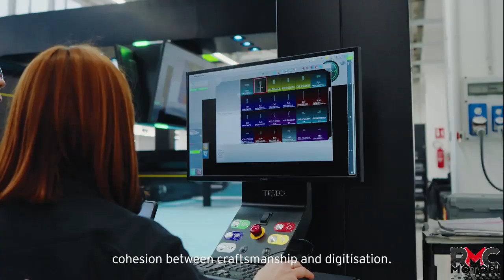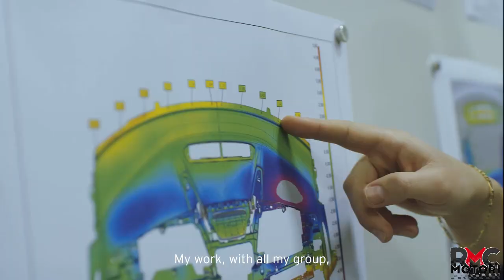Lamborghini Revuelto costruendo il sogno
Lo scorso 29 marzo Automobili Lamborghini ha svelato Revuelto[1], la prima supersportiva V12 hybrid plug-in HPEV (High Performance Electrified Vehicle). Revuelto abbina un nuovo V12 a un inedito sistema ibrido con tre motori elettrici e ha rappresentato una stimolante sfida non solo in fase di progettazione e sviluppo ma anche in ambito industriale. Ranieri Niccoli, Lamborghini Chief Manufacturing Officer, e parte del suo team ci portano dietro le quinte del progetto Revuelto nel secondo di tre cortometraggi dedicati alla supersportiva, che inaugura una nuova era per il marchio Lamborghini.